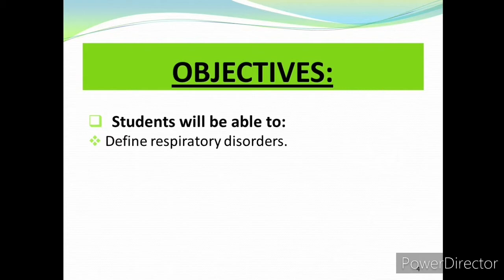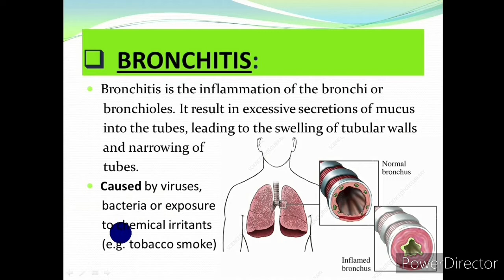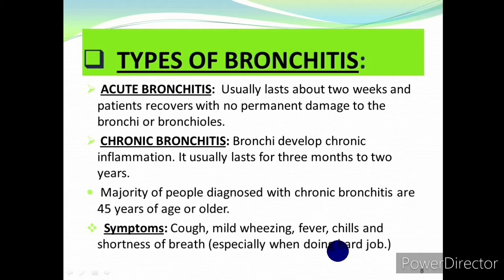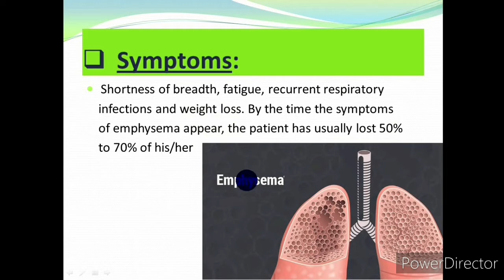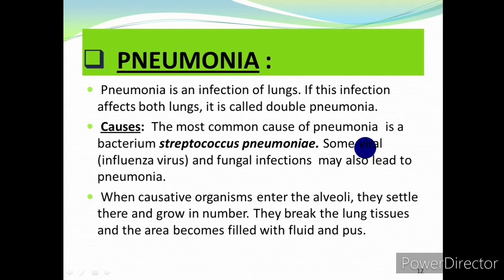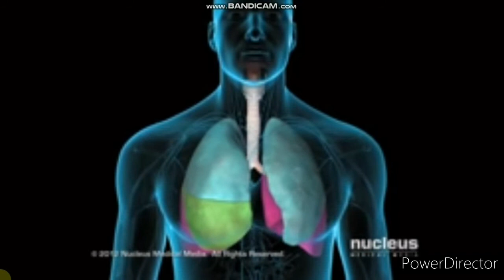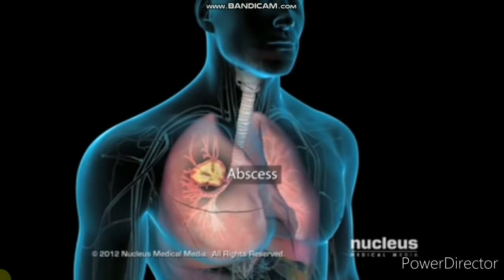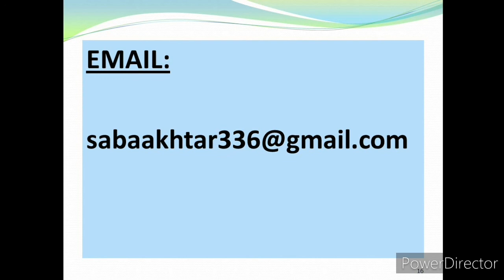Respiratory Disorders: Bronchitis, Emphysema and Pneumonia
By lecturer Saba Akhtar